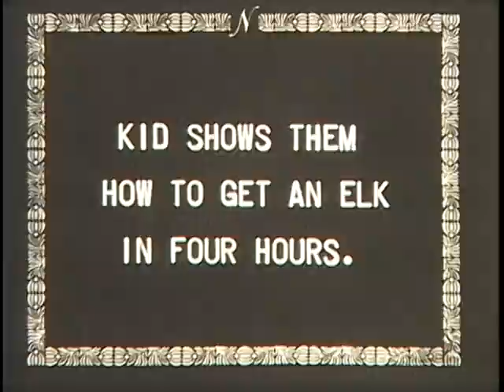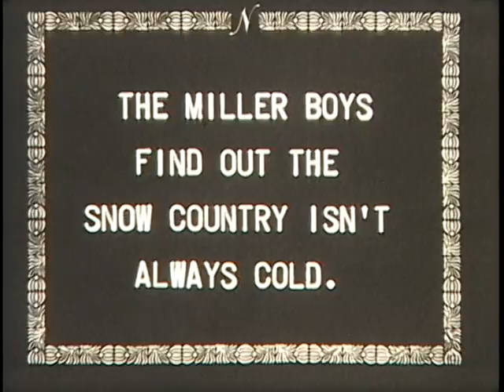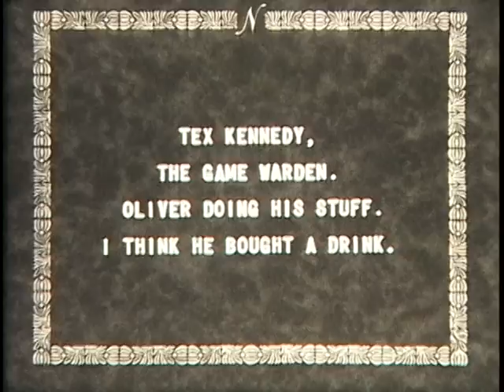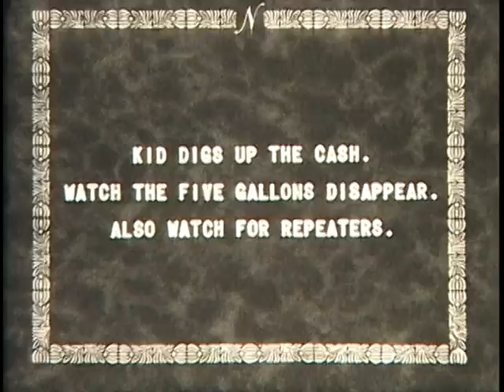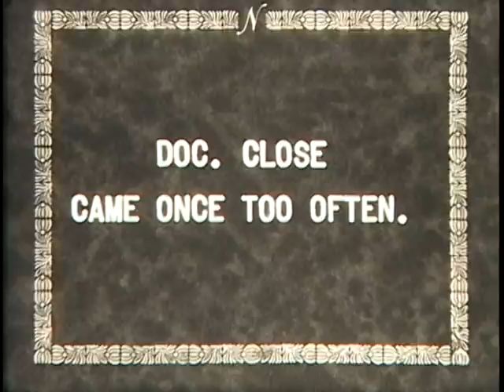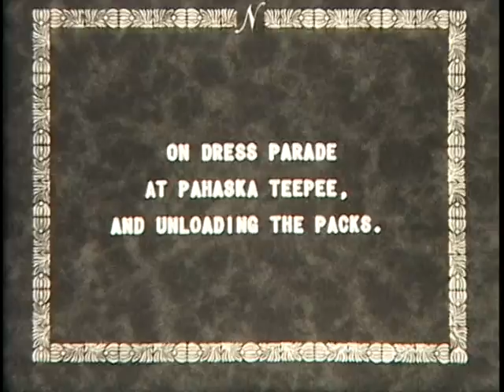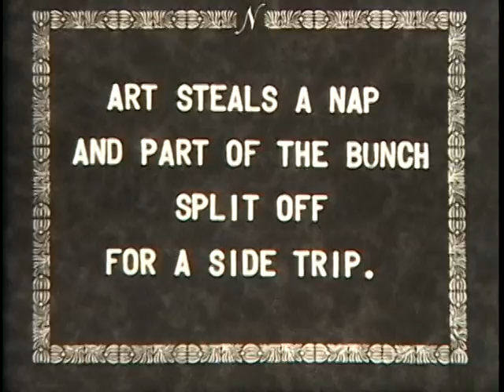Kid Nichols 1926 Northfork Elk Hunt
J. C. "Kid" Nichols organizes a 30-day elk hunt in 1926 with family and friends, outfitted by Fred Richard, up the Northfork of the Shoshone River above Pahaska Tepee outside of Cody, WY, and near Yellowstone National Park.  This hunt replicated the 1907 hunt wherein the Kid had his brush with the law regarding a dispute about the park boundary and the location of the elk they had killed.  One of the camps appears to be at Sam Berry Meadow just below Jones Creek on the Northfork.  This is copyrighted footage and may only be used by permission.